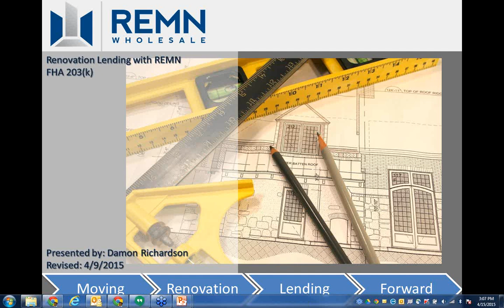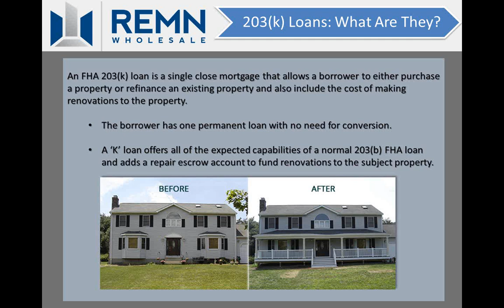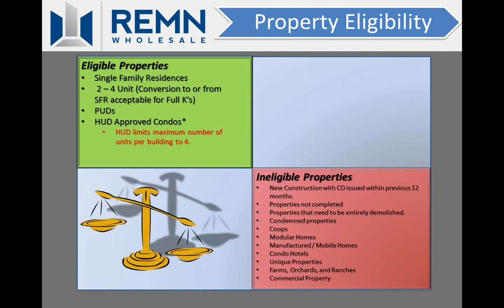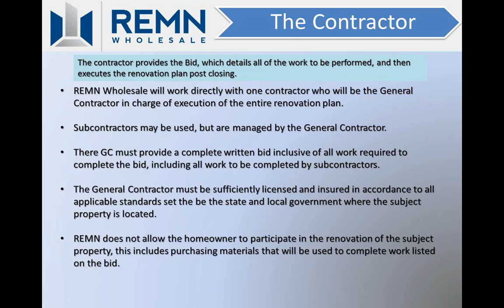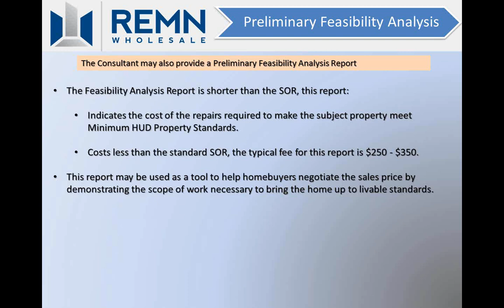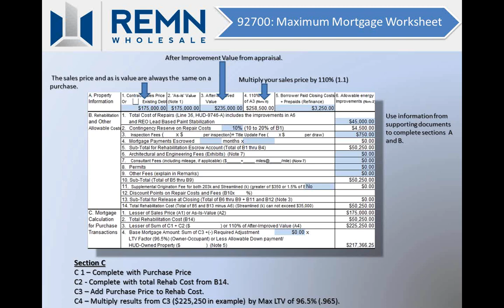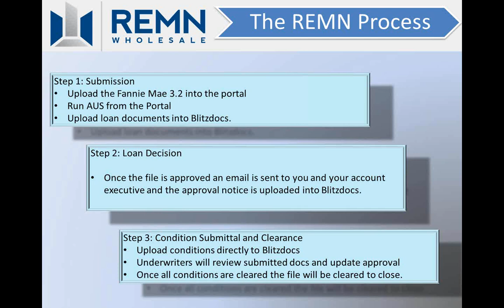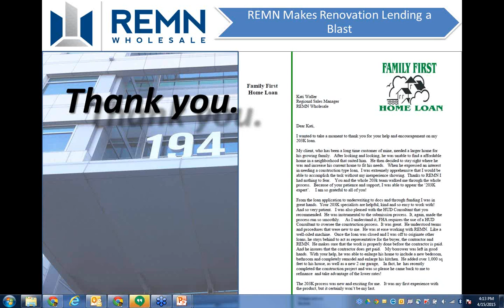Revisiting 203k Lending with REMN Wholesale